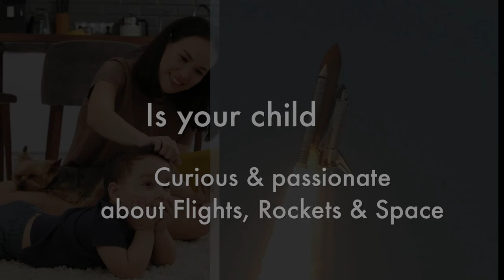Vaayusastra Aerospace in Collaboration with Learn to Lead Academy | IIT-M Incubated Company